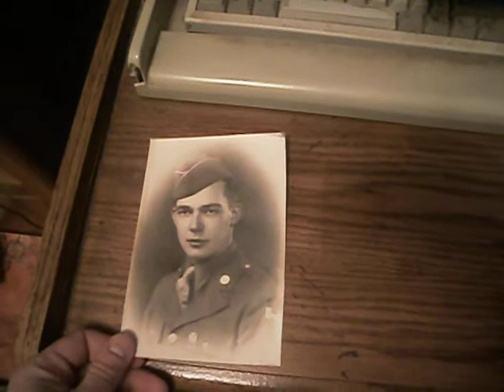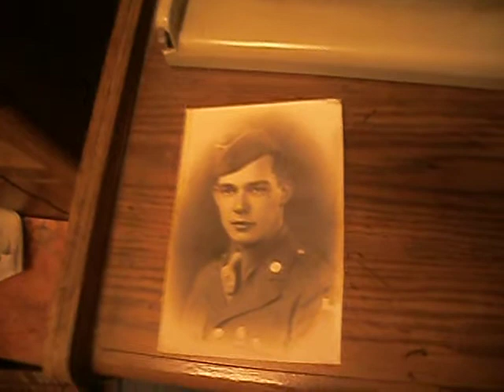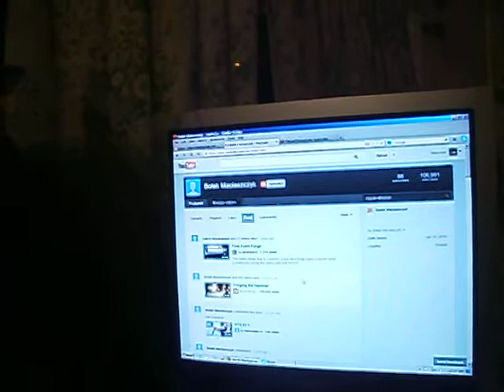VR to the Lighthouse Lady's subscriber giveaway.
The person who had the greatest impact on my life is my Dad for reasons I state in my video.